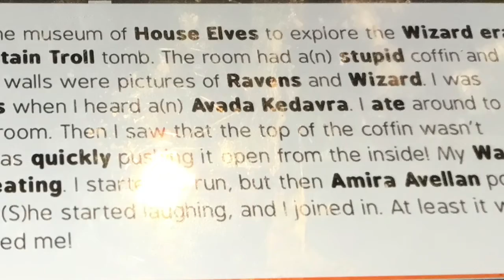Epic fill ins